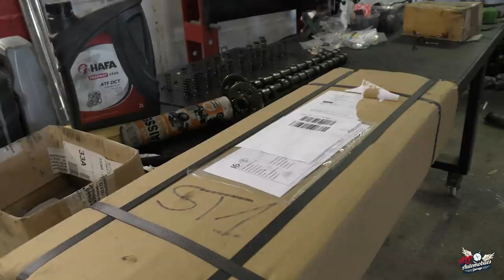BMW 330 D COUPE CASSE MOTEUR SUITE RUPTURE DE CHAINE REPARATION DEMARRAGE LET'S G00000000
DECOUVREZ DANS CETTE VIDEO LE DEMONTAGE DE CE MOTEUR m57 SUITE A UNE MAUVAISE REPARATION. REPARATION DE CE MOTEUR ET DEMARRAGE VA T'IL DEMARRER ???

POUR PARTICIPER AU PROJET MINI COOPER S 350 CH 💸

MERCI A CE QUI ONT PARTICIPES FINANCIEREMENT AU PROJET MINI COOPER S

Charles Lauria
Jérôme Bousset
GOMIS GOMIS
Joska KEKENJ
eric pesci
ARNAUD LE CARDINAL